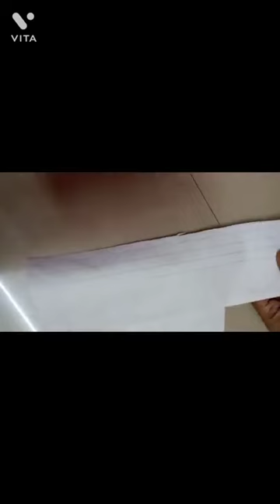Babita Rathin Das , Craft/ Best Out Of Waste, Thane